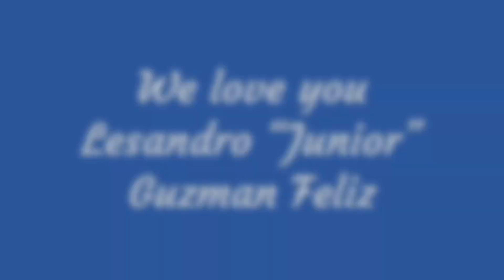Memories With Lesandro “Junior” Guzman Feliz (1/2)